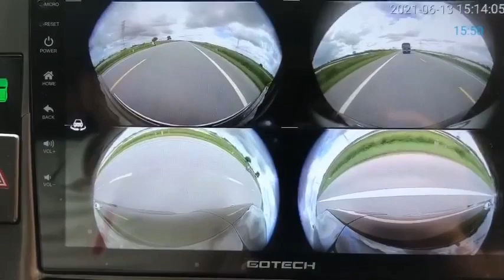Tai nạn kinh hoàng tại Hưng Yên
Nguồn: Phạm Tiến Đạt